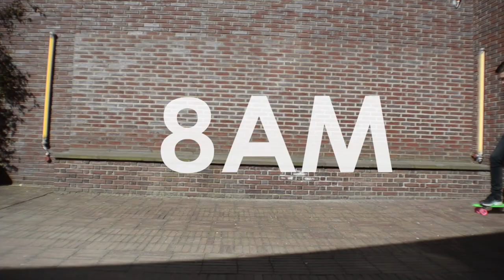Naktiniu klubu fotografija